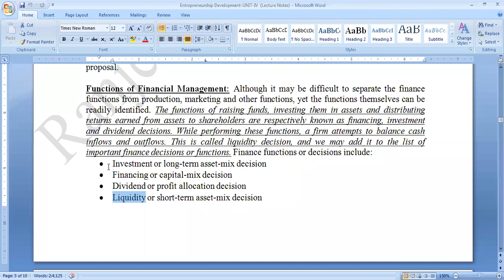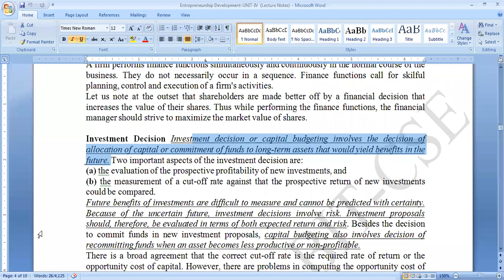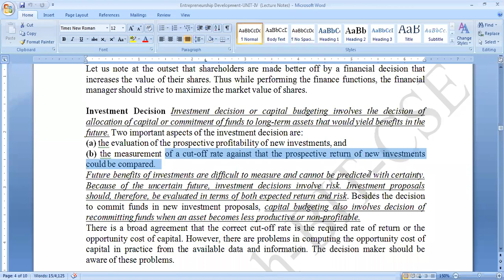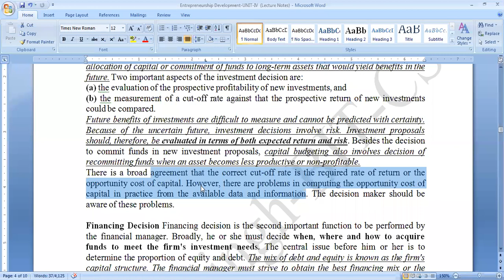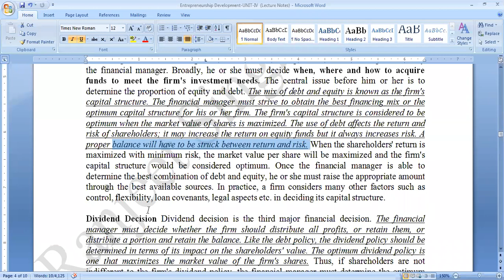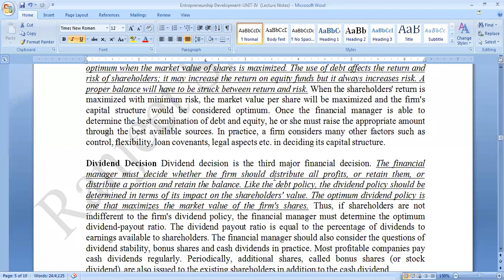Functions of Financial Management